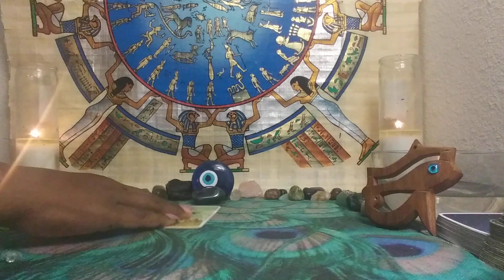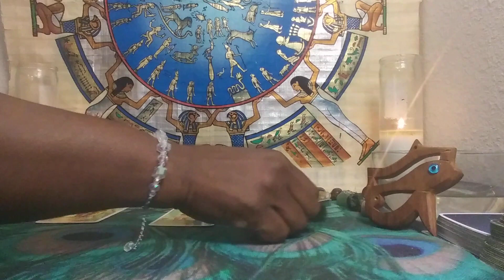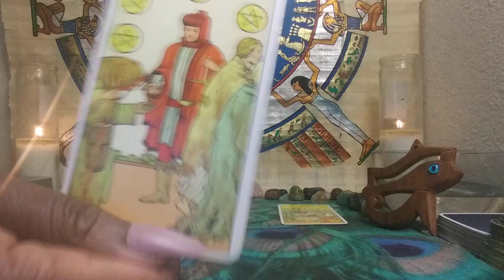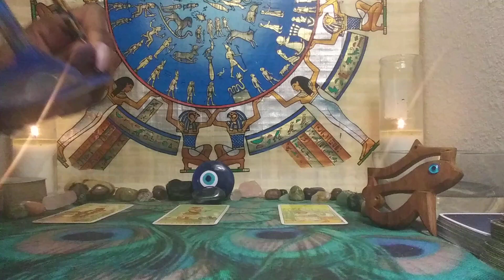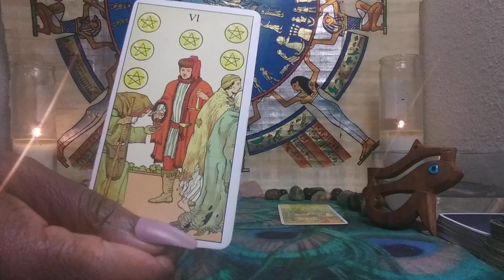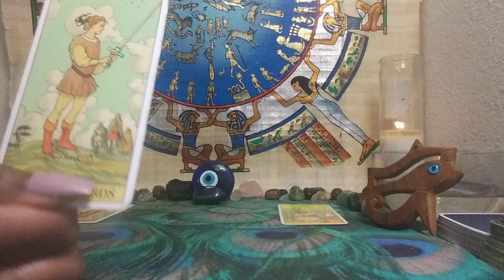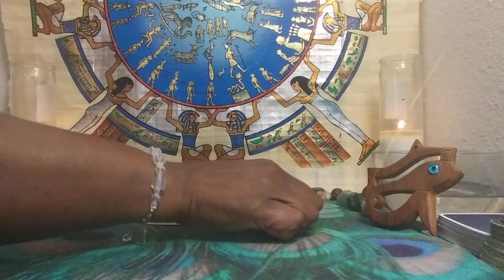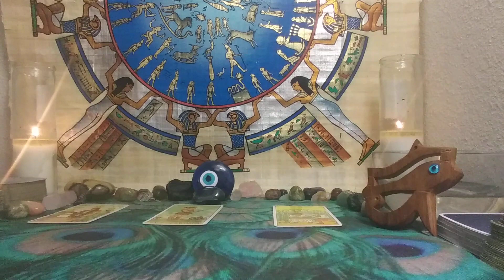LEO♌ SILENT ENEMIES READING🕵🏾‍♂️ JUNE 2021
FOR ACESS TO THE EXTENDED FOR THIS VIDEO ONLY:
NO REFUNDS
1) Ready for Love/MEN: Report shows a man's readiness for love & how to get ready based on your natal alignments-$25
2) Ready for Love/WOMEN: Report shows a woman's readiness for love & how to get ready based on your natal alignments-$25
3) Compatibility Report: Find out if you TWO can have a loving relationship with-$25

1) Birthchart 12 Houses Reading $100 - This reading will allow you see examine energies of all 12 houses in your birthchart (or $30 per individual house).
2) Career Analysis $100 - By using your birth chart, I can locate your natural gifts & talents so you make money in a career you love!

1) 1 Email Question $25
2) 30 Minute Reading $100 about you and your personal concerns. $125 asking about you and 1 other person.
3) How They Feel About You Spread $100 this can be about 1 family member, boss, lover, landlord, etc. $125 asking about you & two other people
4) Finding New Love Spread - $100 - This reading will provide guidance on how to find new love & includes Ready for Love report